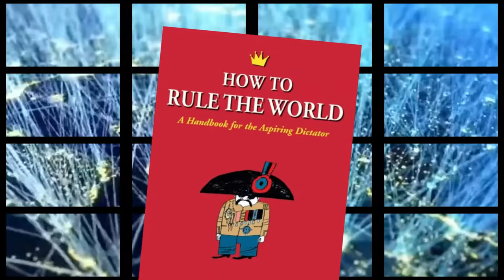Malevolent, NWO Agenda Digital Identity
Globalists parry the accusation that they are malevolent conspirators by openly announcing their malevolent conspiracies to the world. They simply rebrand them as philanthropic crusades to save humanity from some hyperbolic, supposedly world-ending calamity, like COVID and Global Warming. The Rockefeller-founded ‘Club of Rome’ openly admitted this strategy regarding Climate Change™ in their book ‘The First Global Revolution’ and many other globalists have said similar things in the past.

“In searching for a common enemy against whom we can unite, we came up with the idea that pollution, the threat of global warming, water shortages, famine and the like, would fit the bill. In their totality and their interactions these phenomena do constitute a common threat which must be confronted by everyone together.”